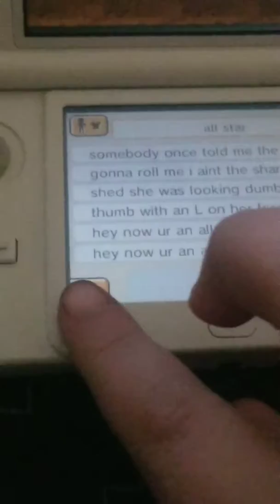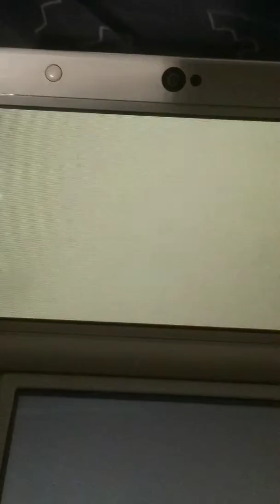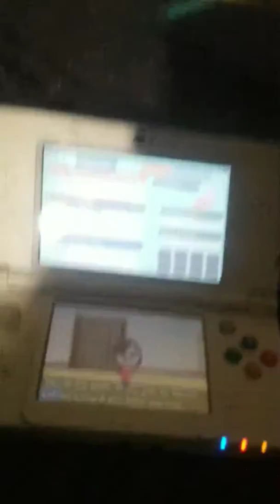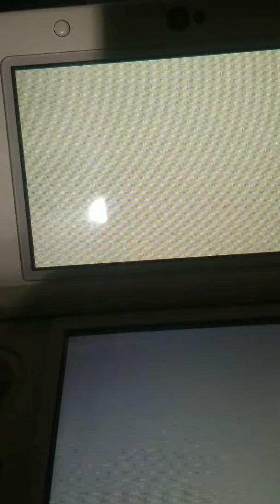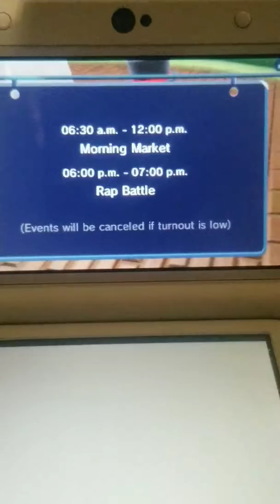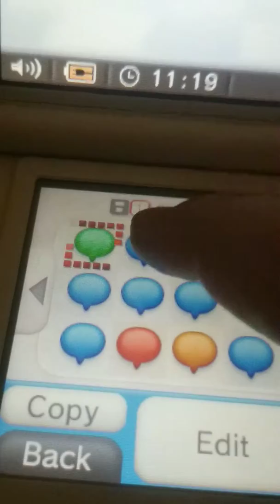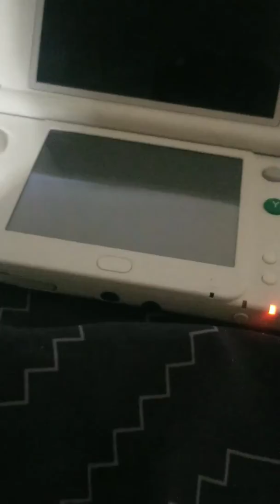That's enought for MII today